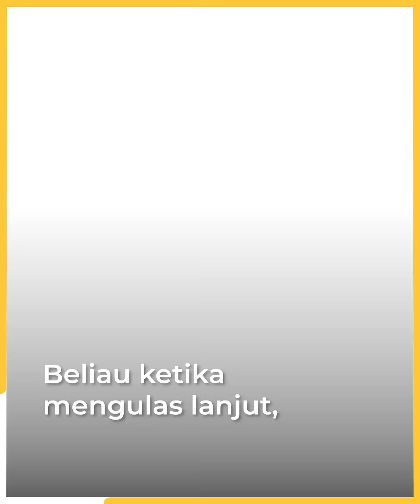2 jawatan tertinggi Umno tak perlu tanding, cadangan ‘lapuk’, tak demokratik, kata Nazri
Umno dianggap tidak demokratik sekiranya tunduk kepada usaha pihak tertentu menghalang jawatan dalam parti dipertandingkan, pada pemilihan parti akan datang, kata Ketua Umno Bahagian Padang Rengas Nazri Aziz.